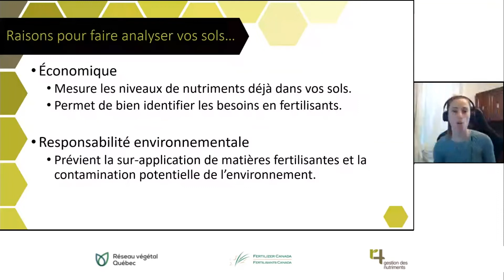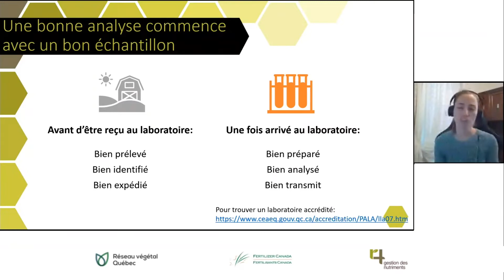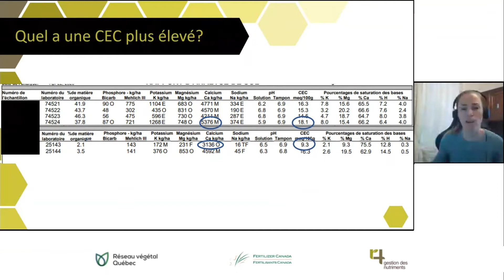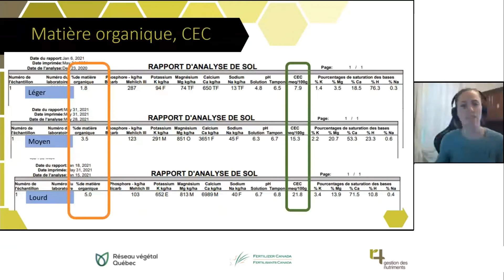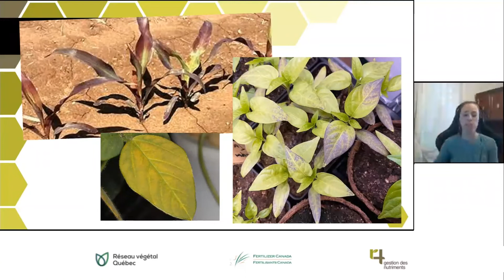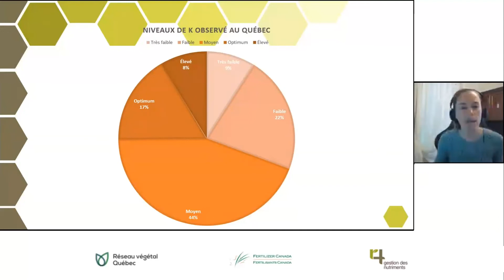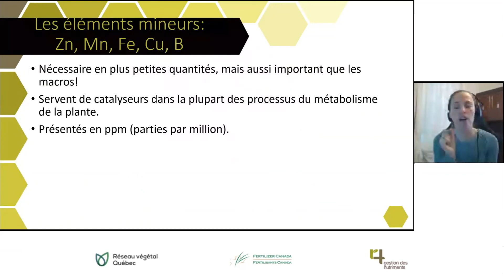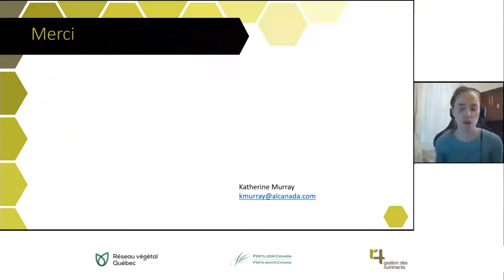4B Santé des sols - Partie 2